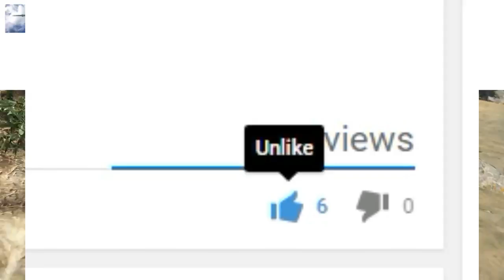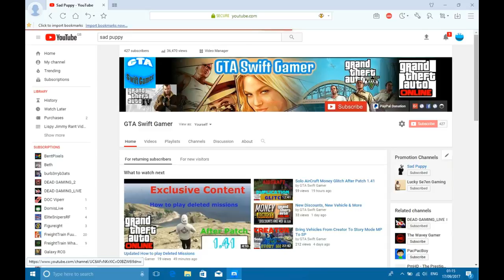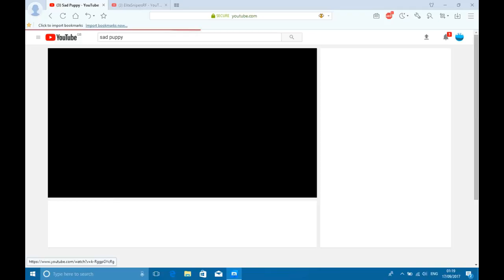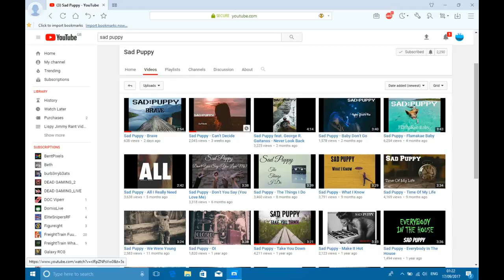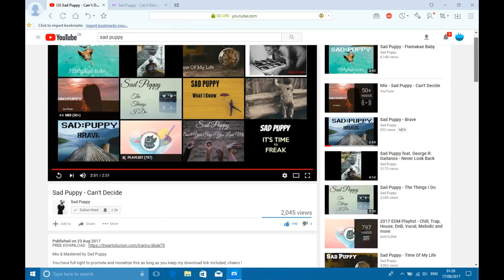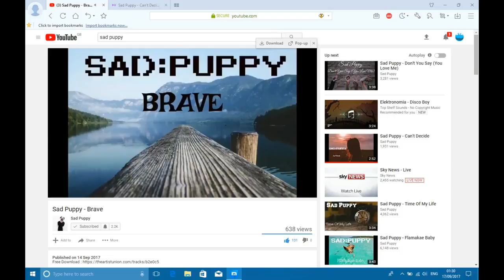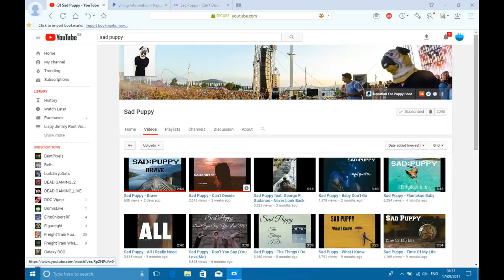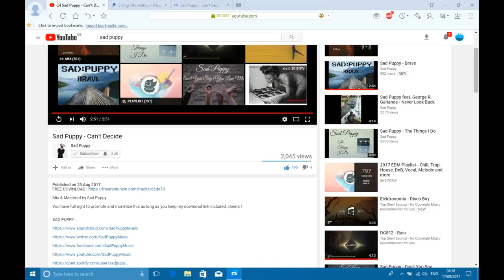Check out Sad Puppy